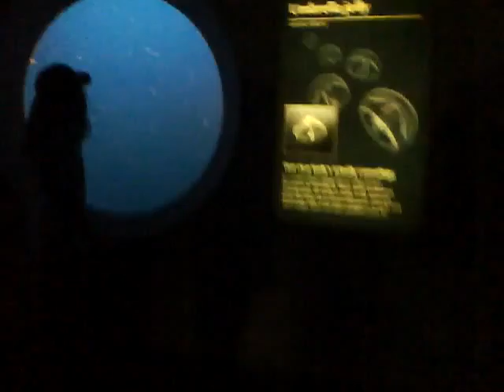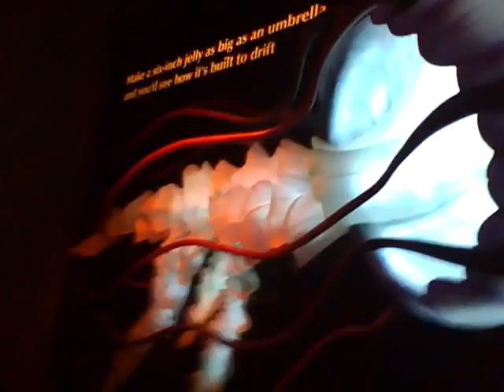The Monterey Journals part 5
the fifth part of my adventures in monterey